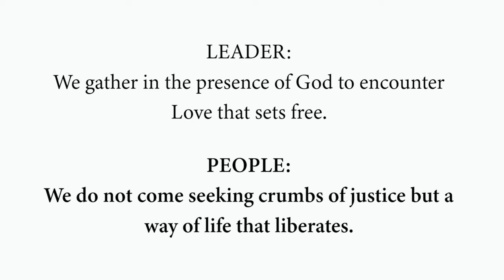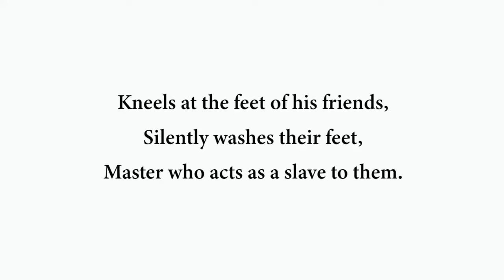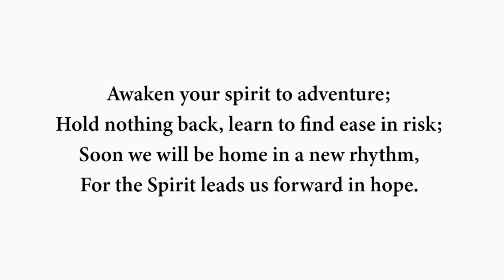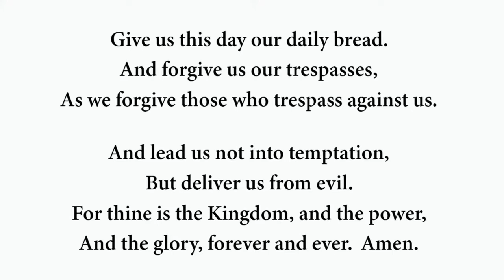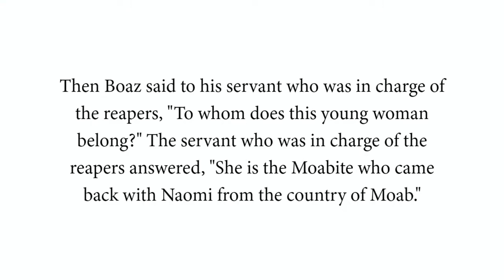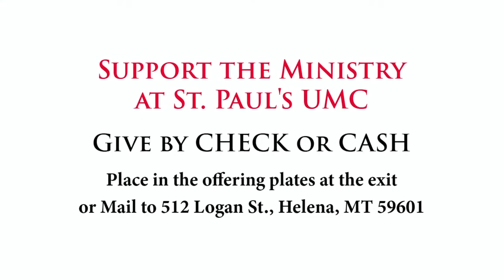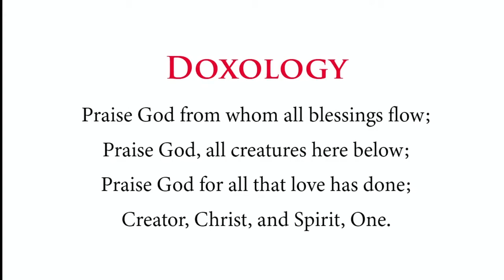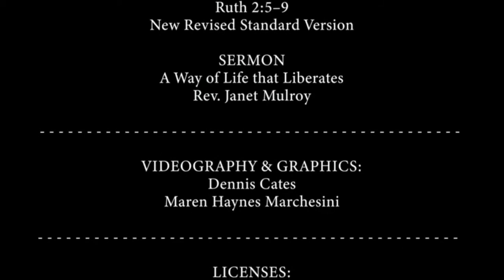HUMM Sunday Worship 9-5-2021, 8:30, Updated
St Pauls Sunday 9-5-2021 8:30 Service